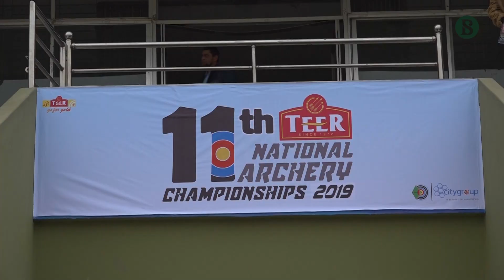ক্রিকেট ফুটবলের পর এবার বাংলাদেশী উদীয়মান আর্চারদের সম্ভাবনা || দ্য বিজনেস স্ট্যান্ডার্ড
A highly successful South Asian Games 2019, where Bangladesh Had a clean sweep of  10 out of 10 gold medals, proves that the sport has move forward in the last two decades.

Producer: Jakir Hosen
Video Editor: Asekul Islam Tushar